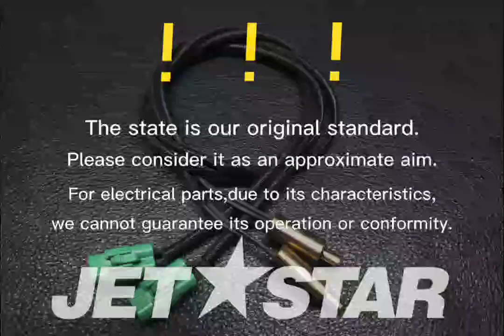Kawasaki_2016_ULTRA310LXJT1500MGF_Meters SENSOR,AIR TEMP [ K6838-35 ]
Kawasaki_2016_ULTRA310LXJT1500MGF_Meters